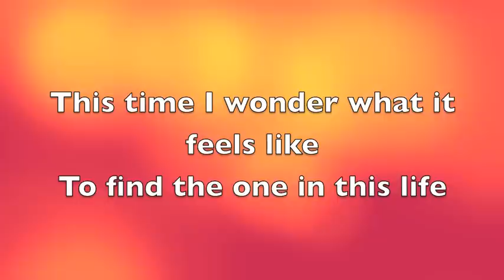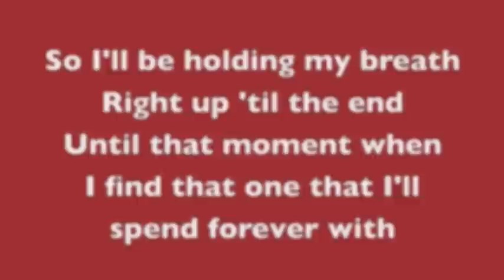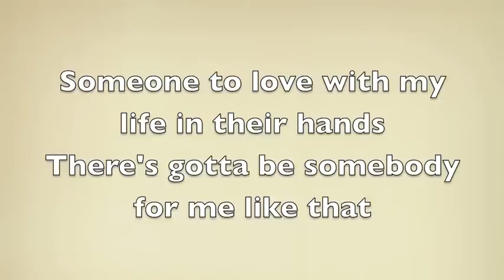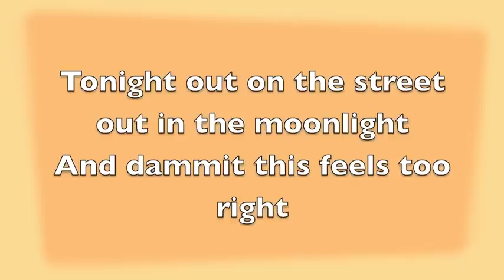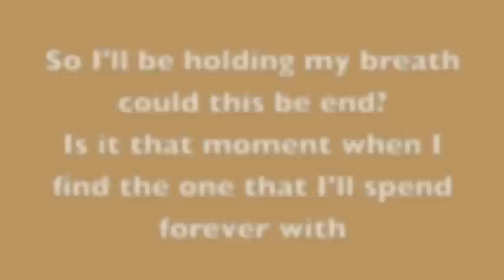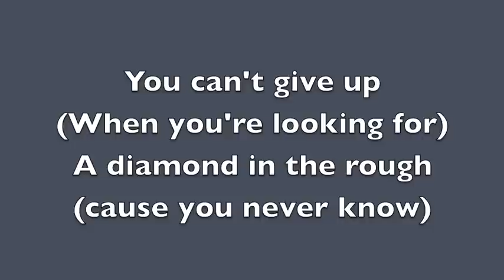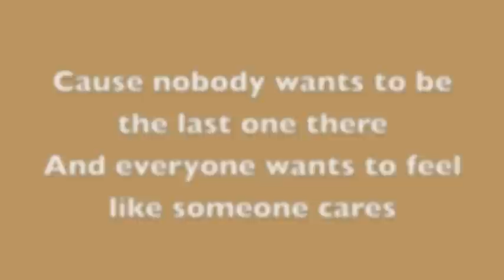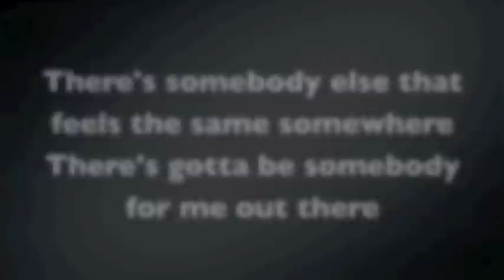Gotta Be Somebody- Nickelback lyrics